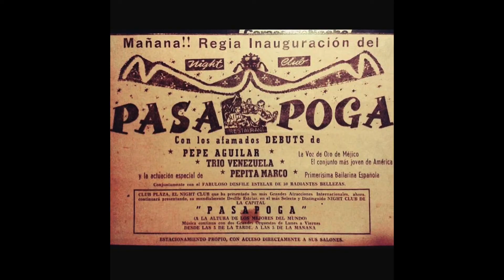Lanzamiento Producción Misión Perseverancia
🚀Misión Perseverancia: El portentoso proyecto musical de los últimos tiempos, que reúne a grandes figuras de la música, como:🎤

🎶🎼@cesaralbondiga “Albóndiga”, "El Diamante Negro del Bolero" @wladimirlozanoficial , "El Sonero de Mil Batallas" @rodrigomendozaoficial , "El Volcán de América" @argeniscarruyo , @edgar.rodriguez13 "El Abuelo", "El Sonero de Capaya" @marcialsonero , @wilmerlozano "Yenyeré", @_gustavogerardo y las Damas representantes del Folklor Venezolano, @reynalucerooficial : "La Reina de la Canción Criolla" y @rummyolivo : "La Flor de Zaraza" . @carlinesesoyyo 🎶🎼

💃🕺Recordando la época del cabaré: El Tropicana en Cuba, El Tenampa en Mexico., El Copacabana en New York, El Pasapoga en Venezuela, entre otros... 💃🕺

🎧📻trayendo el bolero, la bohemia y El Son al presente, con una sonoridad actual, que conserva la esencia y sentimientos propios del arrabal y la vida galante, que emana del sonido clásico de estos géneros musicales🎧📻